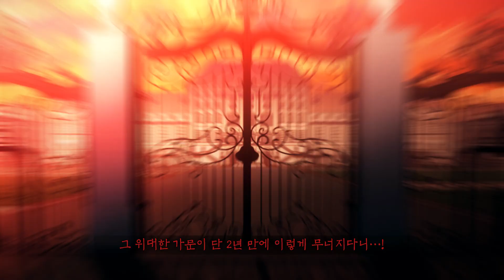웹툰 『이번 생은 가주가 되겠습니다』 트레일러 공개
웹툰 『이번 생은 가주가 되겠습니다』 3월 1일 카카오페이지 대망의 론칭!

“…한번 해 보자. 내가 가주가 되는 거야.”

제국에서 제일가는 가문, 롬바르디의 사생아로 환생한 피렌티아.
게다가 이 가문은 막대한 부는 물론 외교와 문화까지 통달한
말그대로 제국의 역사 자체!

금수저 오브 금수저 인생 당첨!
앞으로는 탄탄대로일 거라 생각했는데….
아버지는 돌아가시고, 친척들은 문전박대,
거기다 그 잘나가던 가문까지 쫄딱 망해 버릴 줄이야!!

분통을 터트리며 술을 조금(?) 많이 마시며 돌아가는 길,
마차에 치여버리기까지!

“이건 해도 해도 너무하잖아….”

하지만 원망도 잠시, 눈을 뜨니 일곱 살로 돌아왔다?!
사랑하는 아버지를 다시 보는 것도 믿기지 않는데,
내가 아버지와 가문을 살릴 수도 있다고?

거기다 회귀 전 가문의 원수,
2황자가 대형견마냥 졸졸 쫓아다니기까지?!

좋아, 이렇게 된 거 2황자도 가문도 다 내 거다!

환생에 회귀까지, 인생 3회차 피렌티아의 가주되기 프로젝트!

웹툰 『이번 생은 가주가 되겠습니다』는 매주 월요일 주 1회,
카카오페이지에서 연재됩니다.

I Shall Master This Family by Mon(Antstudio), Kim Roah

"Reincarnation, going back in time... what is wrong with my life?!"

Filentia has been reincarnated as a love child in the Lombardi family--the richest in the empire.
She thinks that her new “silver spoon” life might be a smooth ride, but.
Her father passes away, she's given the boot by other family members, and the family goes to hell in a handbasket.
In a fit of rage, she drinks a tiny bit too much, and then... gets hit by a carriage...?!

"Hey... this is way over the top..!!”

After mumbling and grumbling for a while, she opens her eyes and finds that she’s slipped back in time to when she was 7 years old.
Shockingly enough, the second prince falls in love with her! He had been an enemy of the family in the previous life.
Alright... now that all this is happening, why not take over the second prince's family as well?

"In this life I, Filentia, will become the matriarch of the Lombardi family!"

The brave young girl Filentia has made this declaration as her third life begins. Let’s get started!

"List of Official Platforms
You can read the official translations of "I Shall Master This Family" on the following platforms